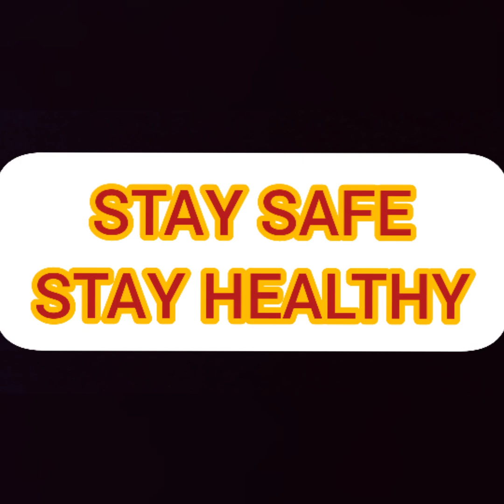general science imp questions...watch till end